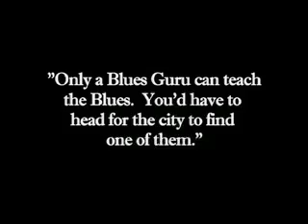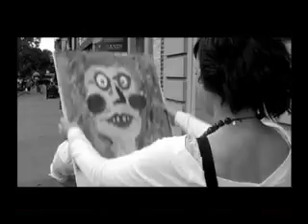The Guru's Game (Short)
This is the condensed version of a film shot in Spring 2006 by Drew Annis and Taylor Gentry, starring B.F. Burt as "The Blues Guru".  Filmed on location in the scenic streets of Iowa City, IA with a Canon XL2.

It's sort of an homage to Charlie Chaplin era comedy and the folklore of the blues.
Ever wondered what happens when you take your favorite Zen Koans and set them within a mythic world of americana presided by a mystic/trickster bluesman?
Then watch and enjoy...